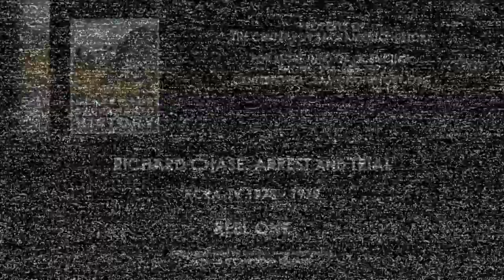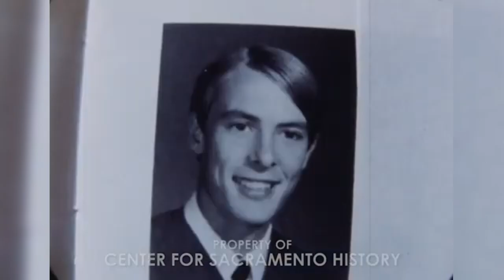Nightmare in Sacramento: The Tale of Richard Trenton Chase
Only the clips in which Richard Trenton Chase shows up,  compiled for documentation purpose.  Sourced from Internet Archive. Provided and owned by California Revealed.

Clips are edited in the order as they appeared in the original reels, likely not chronologically accurate.